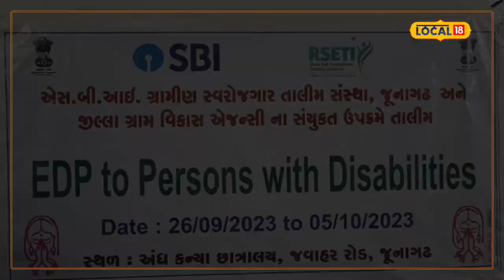Junagadh | અંધ દીકરીઓ ફટાફટ બનાવે સ્વાદિષ્ટ રસોઇ, આવી રીતે આપવામાં આવી તાલીમ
Junagadh | Blind girls quickly cook delicious food, trained in such a way

એવું કહેવાય છે કે, કુદરત તમારી પાસેથી કોઈ વસ્તુ છીનવી લે છે, તો સામે તેનાથી ઘણું સારૂં આપે પણ છે. ત્યારે આ વાતને સાર્થક જૂનાગઢની સત્યમ સેવા યુવક મંડળની અંધ દીકરીઓએ કરી બતાવી છે. સત્યમ સેવા યુવક મંડળ છેલ્લા ઘણા વર્ષોથી લોકોના સેવાર્થે અનેક કાર્યો કરતું આવ્યું છે. ત્યારે અહીં એક અંધ કન્યા છાત્રાલય ચલાવવામાં આવે છે. જેમાં દીકરીઓએ રહેવા, જમવા અને ભણાવવાની સુવિધા પણ એક પણ રૂપિયો લીધા વગર આપવામાં આવે છે. છેલ્લા પાંચ દિવસથી અહીં દીકરીઓને આંખે દેખાતું ન હોવા છતાં પોતે ભોજન કઈ રીતે બનાવી શકે? તેની ટ્રેનિંગ આપવામાં આવી રહી છે અને નવાઈની વાત એ પણ છે કે, સ્પર્શ અને ગંધથી દરેક મસાલાઓનો અનુભવ કરી અને વિવિધ વાનગીઓ બનાવી રહી છે.